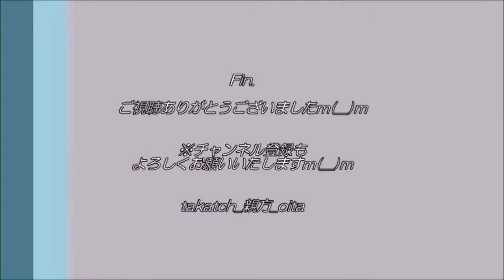【祭り 大分👹】馬場子供神楽「貴見城」2021 in わさだタウン｜たくさんの神様が登場！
大分市トキハわさだタウン※ダイジェスト動画です

〇「馬場子供神楽」
昭和63年(1988年)に地区の活性化と青少年健全育成育成のために結成。
大分市内を中心とした各種イベントや慰問などをはじめ、県外の公演も行っている。
お客さまに楽しんでいただける神楽を目指し、日々練習に励まれているとのこと。

◇「貴見城（きけんじょう）」
海幸彦・山幸彦の兄弟神の神話。
ある日、兄弟がお互いの猟具を交換。
山幸彦は兄：海幸彦から借りた釣り針をなくし、必死に探した。
その時、老人に出会い、言われるがままに進むと、竜宮城のモデルとされる貴見城にたどり着いた。